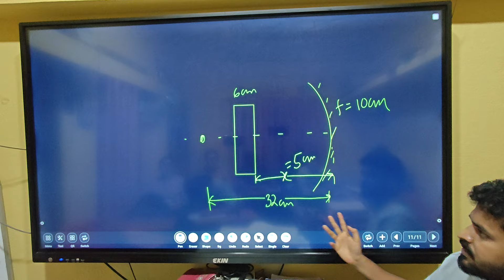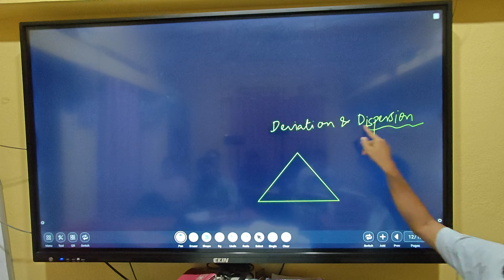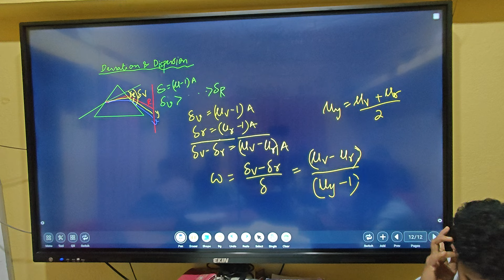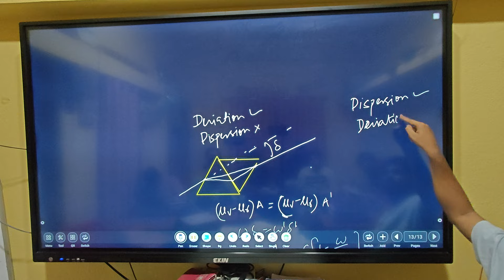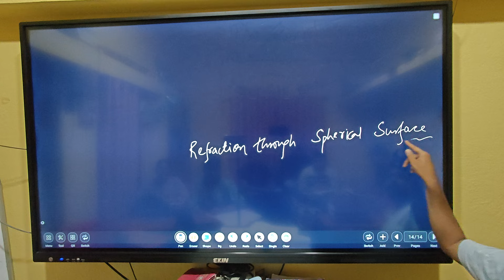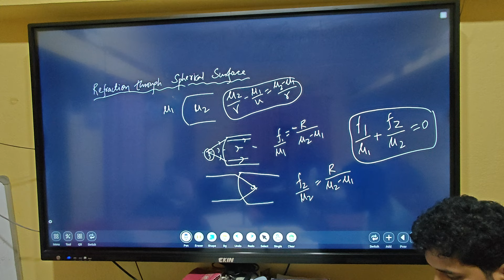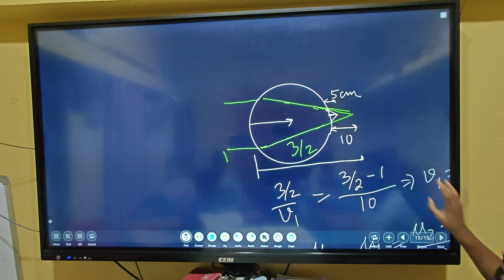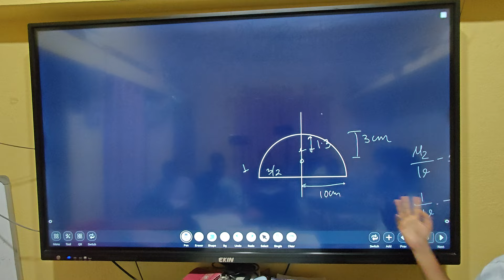Ray Optics | Refraction through Curved surface | Part-4 | NEET | JEE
Playlist highlights  -

Happy Learning! 😊